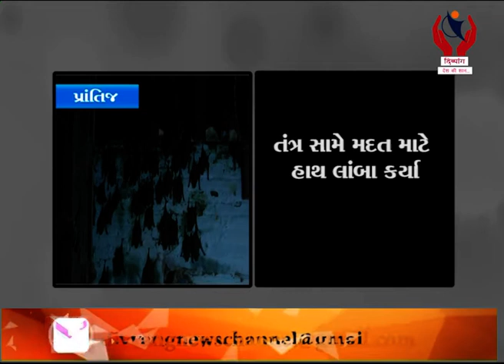Prantij l પ્રાંતિજ મા એક દિવ્યાંગ મહિલા અંસખ્ય ચામા ચીડીયા વચ્ચે રહે છે l Divyang News